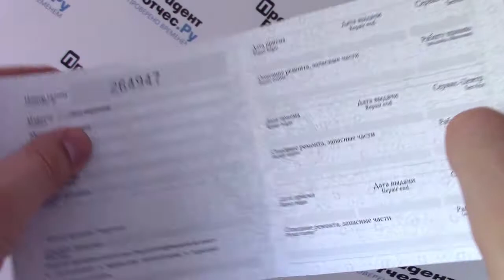Часы Orient SX05001W [FSX05001W0] - видео обзор от PresidentWatches.Ru